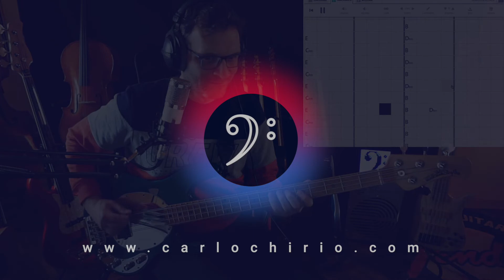Impariamo Mi fai impazzire di Blanco con il plettro